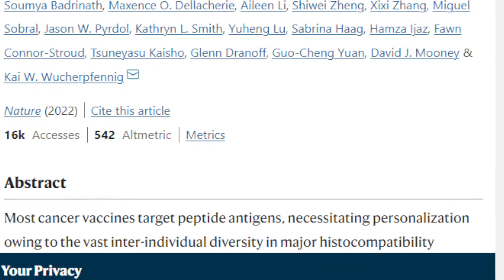Descubren potencial Vacuna contra el Cancer